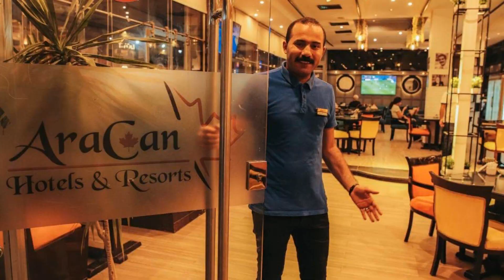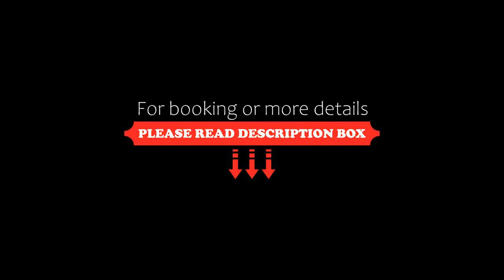Aracan Portsaid, Port Said, Egypt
About Property:
Aracan Portsaid features a restaurant, seasonal outdoor swimming pool, a bar and shared lounge in Port Said. Among the facilities at this property are a 24-hour front desk and room service, along with free WiFi throughout the property. The hotel has family rooms.
The hotel will provide guests with air-conditioned rooms with a wardrobe, a kettle, a minibar, a safety deposit box, a flat-screen TV and a private...
Property Type: Hotel
Address: El-Shaheed Atef El-Sadat Atef elsadat ST, 11234 Port Said, Egypt
Searching For
1. Aracan Portsaid - Port Said - Egypt
2. Aracan Portsaid - Port Said - Egypt Address
3. Aracan Portsaid - Port Said - Egypt Rooms
4. Aracan Portsaid - Port Said - Egypt Amenities
5. Aracan Portsaid - Port Said - Egypt Offers and Deals
Audio Credit:
Track Title: Subway Dreams
Artist: Dan Henig